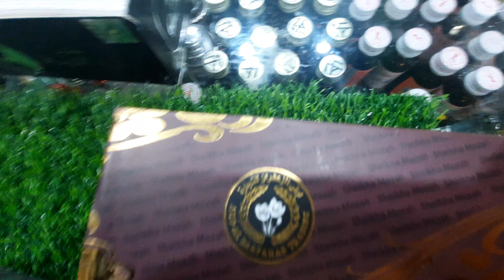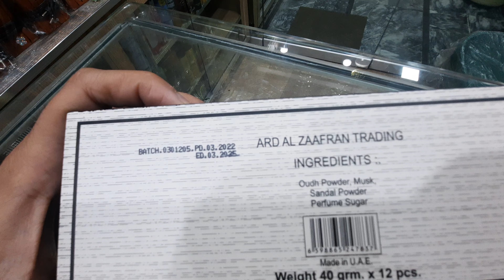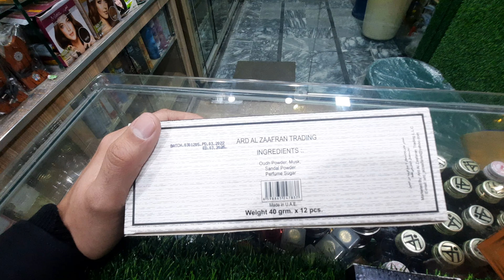Ard Al-Zaafaran Trading - Fragrance - (Sheikha mozah & sheikh shuyukh)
Ali perfumery & oil.
For order online Visit to ourr daraz store
Or Contact WhatsApp for further Details
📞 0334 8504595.